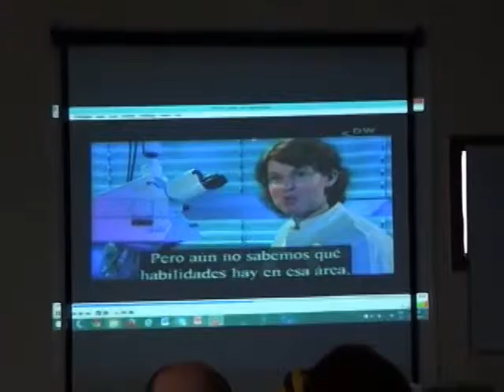Nota: Capacitación Déficit Atencional 2 Escuelas FMDA.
Nota: Capacitación Déficit Atencional 2 Escuelas FMDA emitida en nuestro programa Ventana Educativa FMDA del 14/10/2015